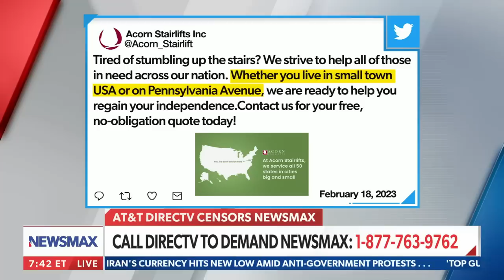Former Biden official Sam Brinton busted again | Wake Up America Weekend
Sunday's "Wake Up America," joined by Mark Kaye, reacts to a Tanzanian fashion designer claiming former Biden official Sam Brinton stole her clothes  after seeing him appear in her one-of-a-kind dress.